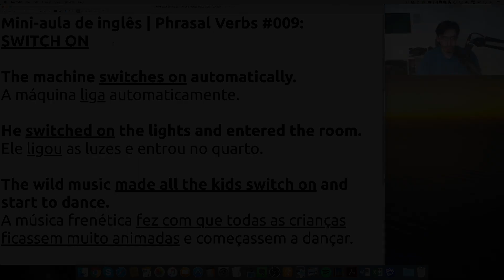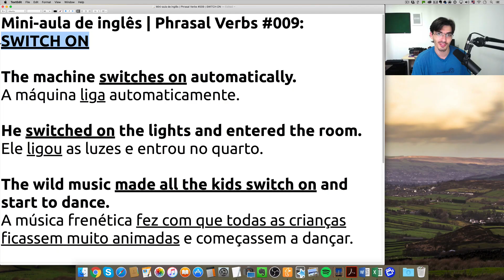MINI-AULA DE INGLÊS | PHRASAL VERBS #009: SWITCH ON